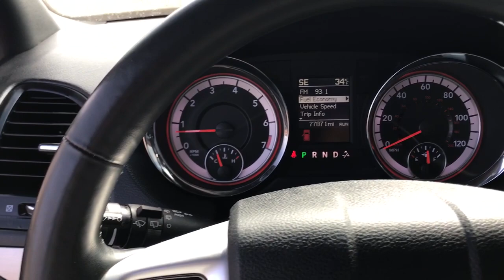2018 Dodge Grand Caravan Antioch, Gurnee, McHenry, Fox Lake, IL Kenosha WI 18849U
Octane Red Pearlcoat Used 2018 Dodge Grand Caravan available in Antioch, Illinois at Antioch Chrysler Dodge. Servicing the Gurnee, McHenry, Fox Lake, IL Kenosha WI area.   Used
2018 Dodge Grand Caravan GT - Stock#: 18849U - VIN#: 2C4RDGEG4JR336574

Navigation system: Garmin,9 Speakers,AM/FM radio: SiriusXM,CD player,DVD-Audio,Radio data system,Radio: 430 Nav,Air Conditioning,Automatic temperature control,Front dual zone A/C,Rear air conditioning,Rear window defroster,Power driver seat,Power steering,Power windows,Remote keyless entry,Steering wheel mounted audio controls,Performance Suspension,Traction control,4-Wheel Disc Brakes,ABS brakes,Anti-whiplash front head restraints,Dual front impact airbags,Dual front side impact airbags,Front anti-roll bar,Front wheel independent suspension,Knee airbag,Low tire pressure warning,Occupant sensing airbag,Overhead airbag,Power Liftgate,Brake assist,Electronic Stability Control,ParkView Rear Back-Up Camera,Delay-off headlights,Front fog lights,Fully automatic headlights,Panic alarm,Security system,Speed control,Bodyside moldings,Bumpers: body-color,Heated door mirrors,Power door mirrors,Spoiler,115V Auxiliary Power Outlet,Auto-dimming Rear-View mirror,Compass,Driver door bin,Driver vanity mirror,Front reading lights,Garage door transmitter,Heated steering wheel,Illuminated entry,Leather Shift Knob,Manufacturer's Statement of Origin,Outside temperature display,Overhead console,Passenger seat mounted armrest,Passenger vanity mirror,Rear reading lights,Sun blinds,Tachometer,Telescoping steering wheel,Tilt steering wheel,Trip computer,2nd Row Stow'N Go Bucket Seats,3rd row seats: split-bench,Driver's Seat Mounted Armrest,Front Bucket Seats,Heated front seats,Leather Trimmed Bucket Seats,Power passenger seat,Reclining 3rd row seat,Split folding rear seat,Black Side Roof Rails,Integrated Roof Rail Crossbars,Passenger door bin,17 x 6.5 Aluminum Wheels,Alloy wheels,Rear window wiper,Variably intermittent wipers,3.16 Axle Ratio,**BLUETOOTH**,**REARVIEW CAMERA**,**LEATHER**,**HEATED SEATS**,**HEATED STEERING WHEEL**,**UCONNECT**,**SIRIUS XM**,**NAVIGATION**,**POWER LIFT GATE**,TRANSMISSION: 6-SPEED AUTOMATIC 62TE  (STD),OCTANE RED PEARLCOAT,BLACK  LEATHER TRIMMED BUCKET SEATS,MANUFACTURER'S STATEMENT OF ORIGIN,BLACK SIDE ROOF RAILS  -inc: Integrated Roof Rail Crossbars,ENGINE: 3.6L V6 24V VVT  (STD),QUICK ORDER PACKAGE 29N  -inc: Engine: 3.6L V6 24V VVT  Transmission: 6-Speed Automatic 62TE,Front Wheel Drive,Power Steering,ABS,4-Wheel Disc Brakes,Brake Assist,Aluminum Wheels,Tires - Front All-Season,Tires - Rear All-Season,Temporary Spare Tire,Heated Mirrors,Power Mirror(s),Rear Defrost,Privacy Glass,Intermittent Wipers,Variable Speed Intermittent Wipers,Rear Spoiler,Third Passenger Door,Fourth Passenger Door,Power Third Passenger Door,Power Fourth Passenger Door,Remote Trunk Release,Power Liftgate,Power Door Locks,Daytime Running Lights,Automatic Headlights,Fog Lamps,CD Player,Premium Sound System,Satellite Radio,MP3 Player,Steering Wheel Audio Controls,Auxiliary Audio Input,Hard Disk Drive Media Storage,Requires Subscription,Premium Sound System,Bluetooth Connection,Power Driver Seat,Power Passenger Seat,Driver Adjustable Lumbar,Power Driver Seat,Driver Adjustable Lumbar,Power Passenger Seat,Bucket Seats,Rear Bucket Seats,Adjustable Steering Wheel,Trip Computer,Power Windows,3rd Row Sea